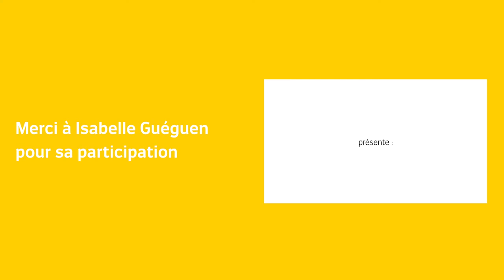15' en Aparté.. Avec Isabelle Guéguen. L'égalité femme-homme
Dans ce format, découvrez en 15 minutes un universitaire ou un expert présenter les tenants et les aboutissants d'un des enjeux de la politique de la Ville.